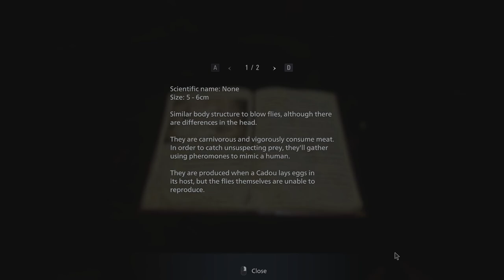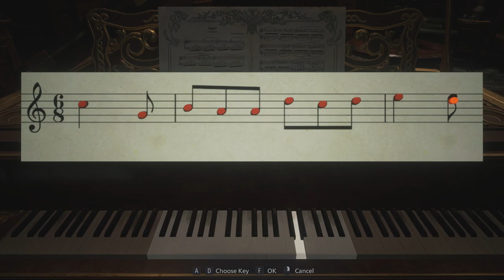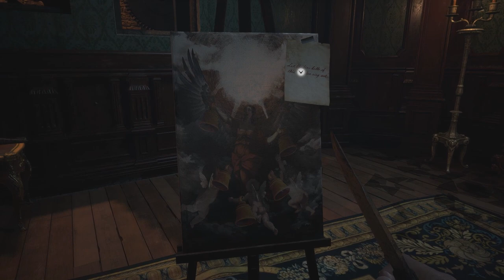Tytan Play's | Resident Evil Village | PC | #7